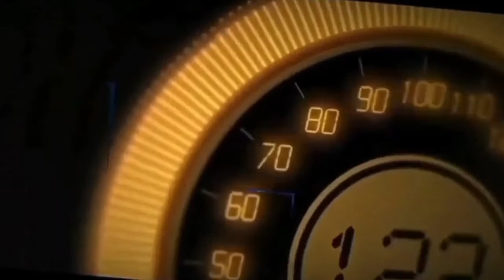HONDA CITY MODIF VELG RACING PAKAI RING 17 || Car Modification